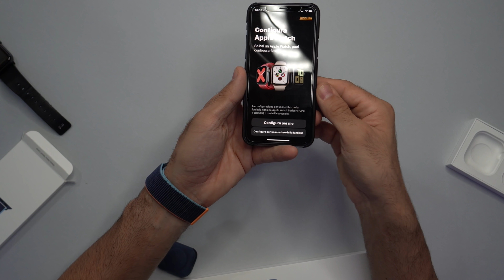Ci son Cascato di Nuovo Apple Watch Serie 6 Colore Spaziale !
Sapete Bene che non Sono Un Pro Apple, ma la passione è passione e devo provare sempre tutto.
Ringrazio la mia carta di credito per questo unboxing 😀  Ecco a voi il nuovo (si fa per dire) apple watch serie 6!

qui trovi il mio Apple Watch